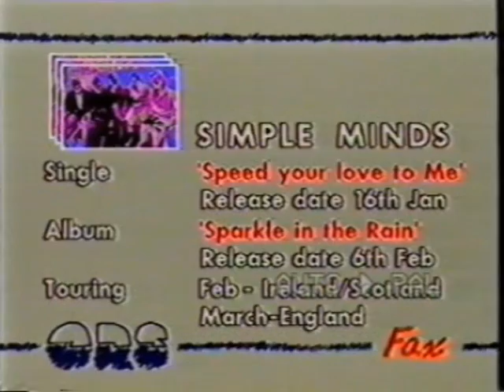Simple Minds Ors Tv Show + Band Interview 1984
Speed Your Love To Me (0:28)
Upon The Catwalk (05:22)
Band Interview (08:52)